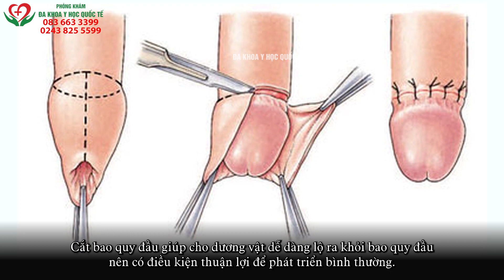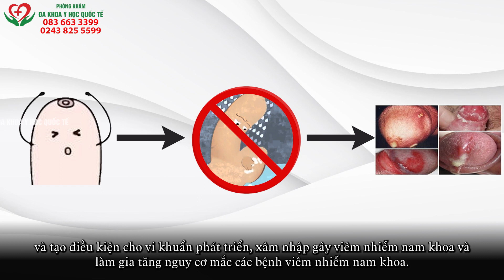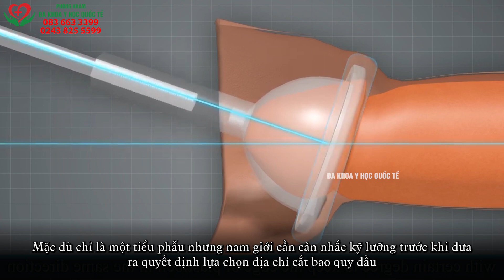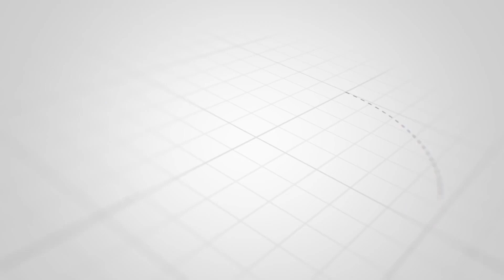CẮT BAO QUY ĐẦU ĐỂ LÀM GÌ?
⚠️⚠️⚠️ Cắt bao quy đầu là một trong những thủ thuật thường được áp dụng với những trường hợp dài, hẹp, nghẹt bao quy đầu? Vậy vì sao phải cắt bao quy đầu? Cắt bao quy đầu để làm gì? Hãy cùng tìm hiểu rõ hơn qua những chia sẻ tại video.